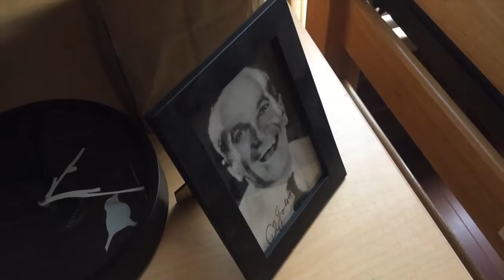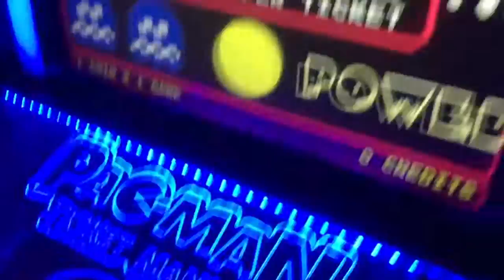BROTHER TIME!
Follows the last few days spent with my little brother before I stay in Hollywood!